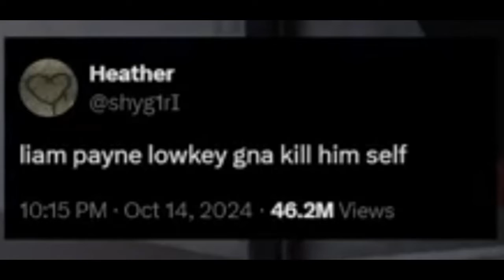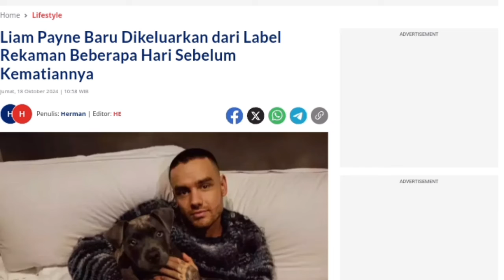P DIDDY TERLIBAT ? KONSPIRASI LIAM PAYNE 🔪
Feel free to use these as you see fit!